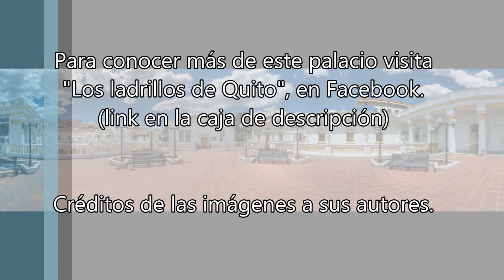Palacio de La Recoleta (Ministerio de Defensa de Ecuador)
El Palacio de La Recoleta, ubicado en el Centro Histórico de Quito, es en la actualidad la sede del Ministerio de Defensa de Ecuador. Para más información sobre este palacio, visita